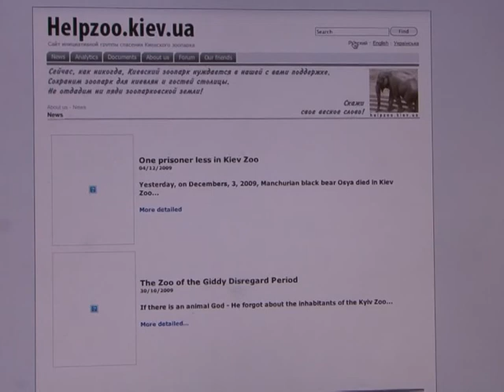Misteriosas muertes en el zoológico de Kiev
¿Qué está pasando en el zoológico de Kiev? Desde principios de año, 14 animales murieron. Primero, el elefante, luego una cebra, y hace poco murieron tres pingüinos y un chimpancé, que acababa de llegar. Ex empleados denunciaron malos tratos. Un informe de AFPTV.